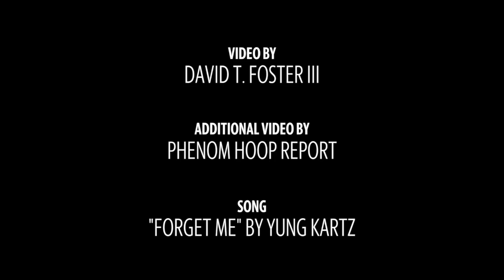Riding With Recruits: Duke signee Wendell Moore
Duke signee Wendell Moore of Concord's Cox Mill High School talks his high school legacy, wearing the number 0 and what surprised him about Coach K on this week's episode of Riding With Recruits.

Video by: David T. Foster III/ The Charlotte Observer